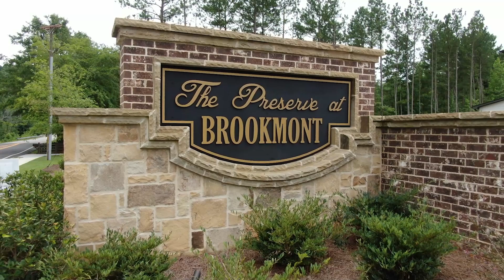The Preserve at Brookmont New Homes by Chafin Communities, Atlanta's Best New Homes Show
Welcome to Preserve at Brookmont  by Chafin Communities
New Homes in Gwinnett County, in Auburn, Ga from the $400s – $700s Swim and Cabana Community

The Preserve at Brookmont, is a new home community by Chafin Communities. It is in the Hamilton Mill Area of Auburn, GA. This swim community of single-family homes is just minutes from I-85 and Chateau Elan. It’s less than 20 minutes from the Mall of Georgia.

There are three sections to this community. Each section has its own unique set of floor plans and features. All are designed to suit a variety of home buyers’ needs. There is The Manor, The Estates, and The Enclave sections. They all share the same recreational package of a pool and cabana.

Our model home is currently located in The Manor section as soon as you arrive into the subdivision on the left.  Please see office hours for access.

Learn More About Preserve at Brookmont
Directions: I-85N, Exit Hamilton Mill Rd/Pkwy and turn right. Immediately get into the left turn lane to take a left onto Hwy 124. Go about 2 miles and turn right onto Mount Moriah Rd. The community is about 1 mile down the road on the right.

We are open for tours of this community and also have an online chat that is available for your convenience.